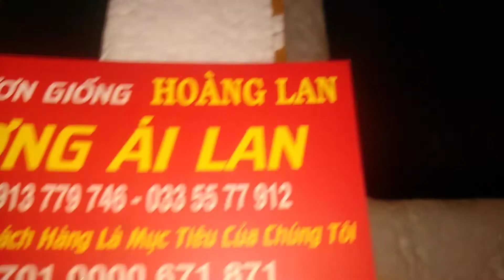Lươn giống giao Tây Ninh ,Định Quán,Bình Chánh,Trảng Bom, Tiền Giang ,Vīnh Cửu Đồng Nai ,